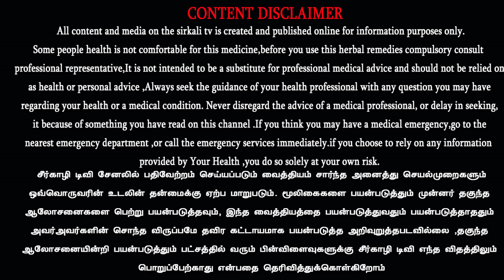சத்தான சுவையான மாதுளை அவல் சாதம் செய்முறை | How to prepare pomegranate rice | No oil No Boil Cooking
No oil No Boil Cooking recipe | சத்தான சுவையான மாதுளை சாதம் செய்முறை | How to prepare pomegranate rice | அடுப்பில்லா சமையல் | மாப்பிள்ளை சம்பா அவல்

அடுப்பில்லா சமையல் கலைஞர்
பொற்கொடி சித்ரா
சீர்காழி